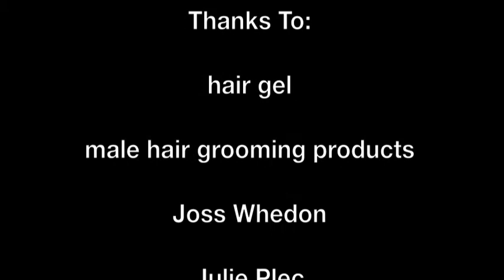Horror Hotties: Vampiric Hair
Horror Hotties Kelsey O'Brien and Jen Ponton discuss the evolution of hair within the vampire genre and the hotness that currently ensues :)